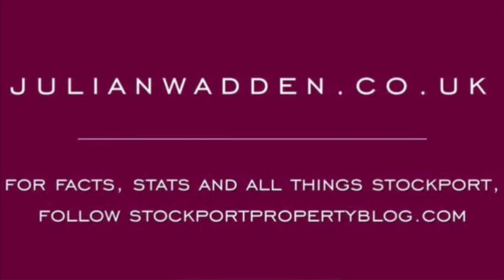Thornholme Close, Gorton